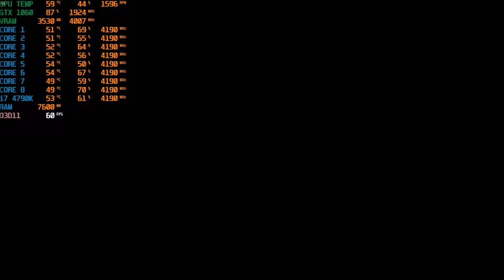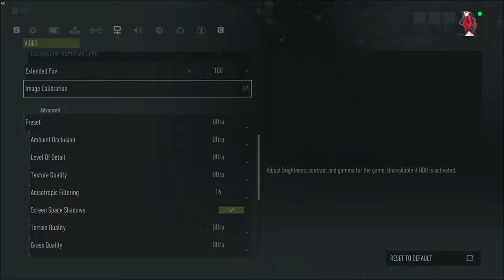Tom Clancy´s Ghost Recon Breakpoint [Closed BETA] - Benchmark - GTX 1060 6Gb-Core i7 4790K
Well i don't like to upload a short video, you know i want to play a lot before recording, then showing some parts were the framerate was the lowest and the highest as always... but i forgot that Breakpoint Beta ended on sept 8...

Why is this recorded? well at first impresions the game was so boring that i decided to record everytihng if anything happens... also remember Gears 5 early access... switching between drivers to see if there was any solution for the random crash... anyways we are working on Control and Gears 5 at this moment.

i know you are looking for the timestamps and here we are...

First we have the recomended settings
Settings 00:27
Gameplay 00:50

Now we have the ultimate preset
Settings 10:43
Gameplay 09:43

And finally the Ultra preset
Settings 21:38
Gameplay 21:54

CPU: Core i7 4790K
Cooler: Hyper T4 Jetflo X2
Motherboard: Gigabyte H97 Gaming 3
SSD:  Kingston UV400 480Gb, Adata SU650 960Gb
RAM: 16Gb HyperX BLU 4x4 @1600
PSU: EVGA Supernova NEX B1 750W
GPU: ASUS Strix Gaming GTX 1060 6Gb
Case: Yeyian Blade 2100+Kit Cougar Vortex RGB HPB x6